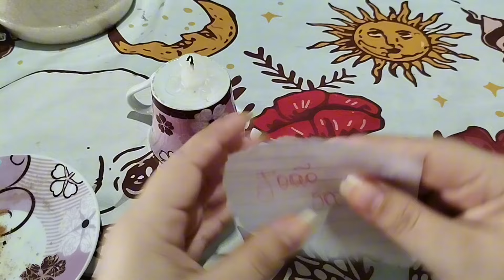VOCÊS NAO SE LARGAM NUNCA MAIS